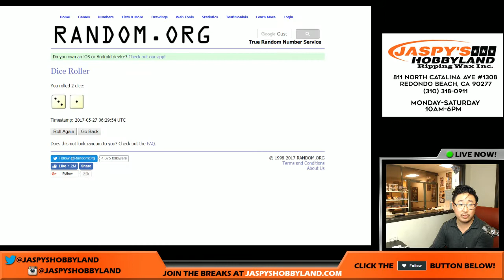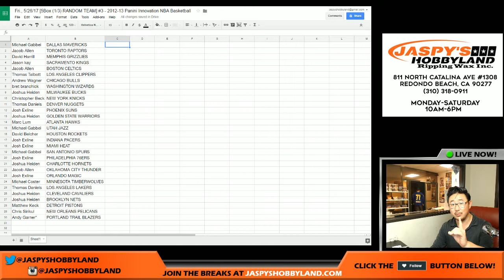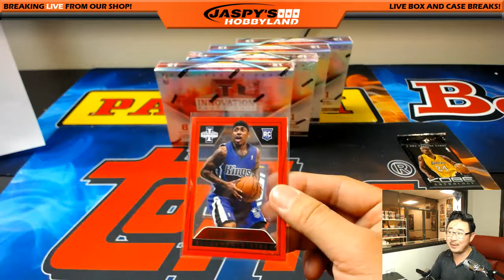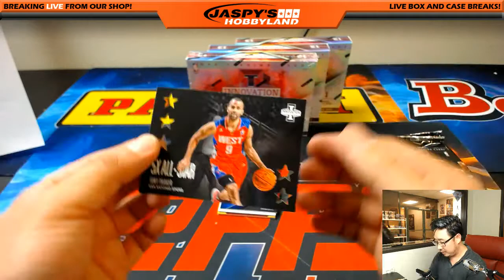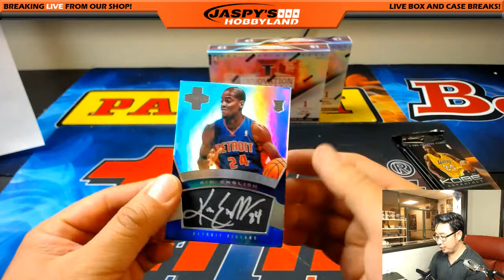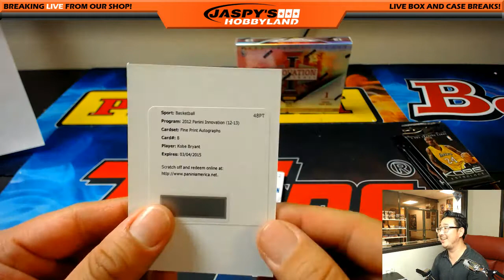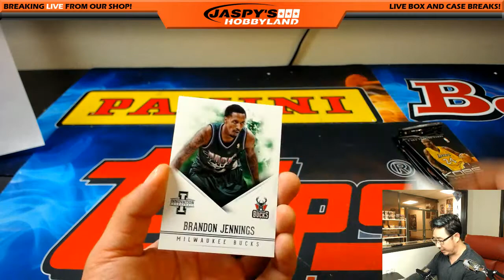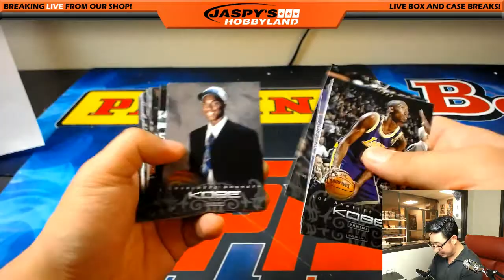Fri., 5/26/17 [5Box (1/3) RANDOM TEAM] #3 - 2012-13 Panini Innovation NBA Basketball